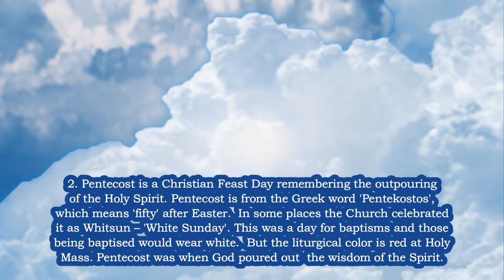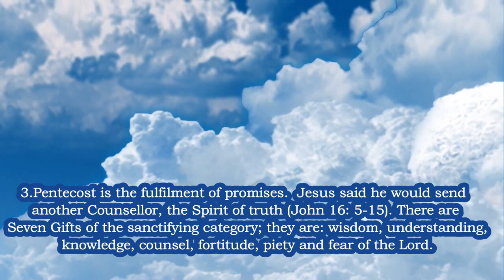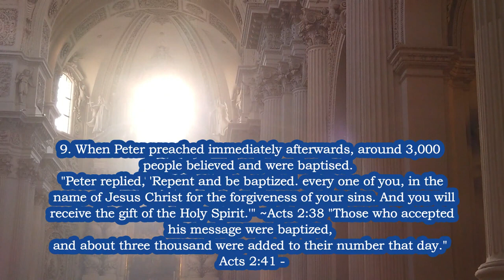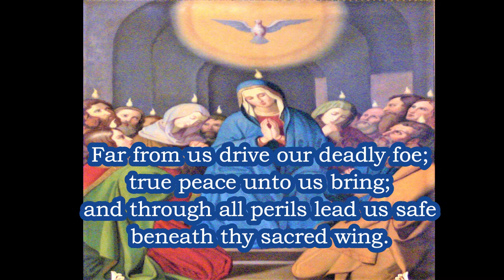PENTECOST Explained in 4 Min 🙏 What is Pentecost 🙏 When the Holy Spirit Descends 🙏You Need to Know!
🙏DONATE to Help the Poor of Our Mission! (Donations can be accepted from any country) You can help us bring Jesus to the World and Help the Poor! 🙏Thanks and God bless!
Breaking News Catholic News Headlines - Every Friday at 7:30pm